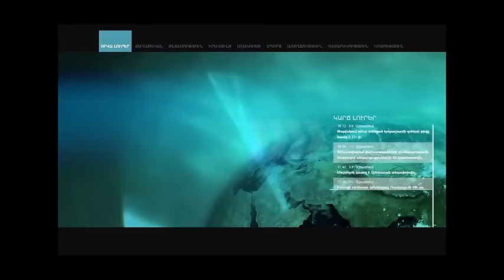ԱԺ-ում հարգեցին վերջին օրերին սահմանում զոհվածների հիշատակը